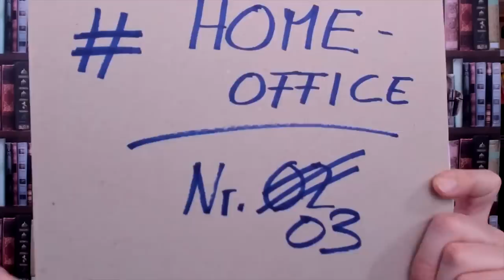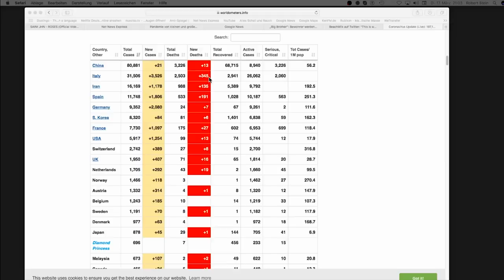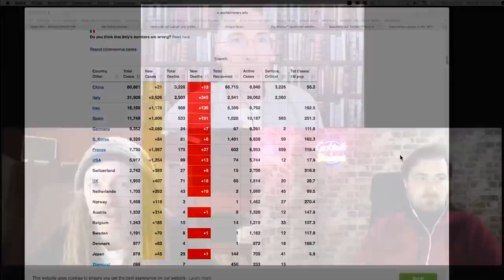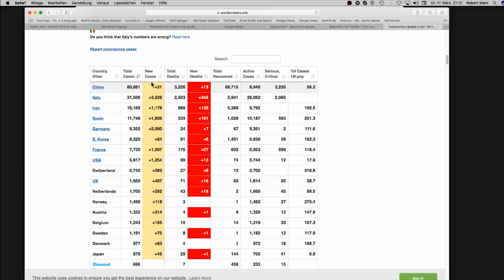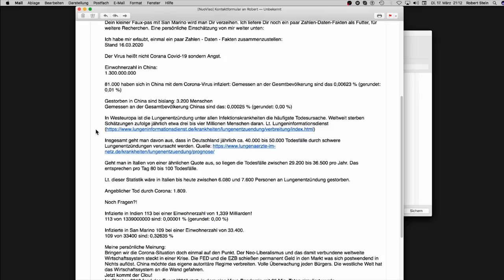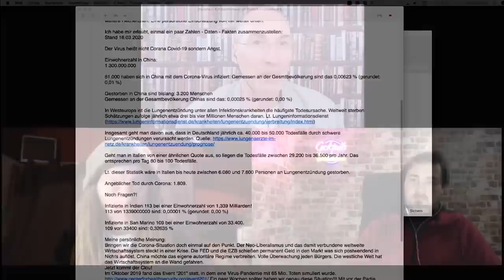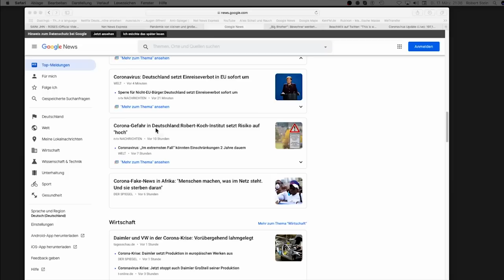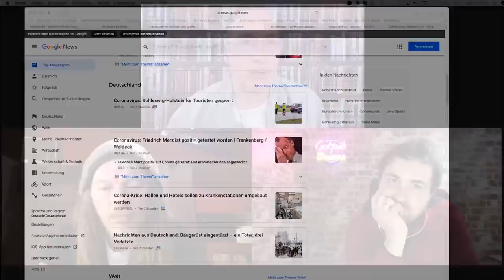50 Jahre Robert Stein - Home Office #3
Sollten wir die derzeitige Krise als Chance sehen? Während wir in den vorherigen Sendungen den Fokus auf die aktuelle Lage gelegt haben, wollen wir jetzt die Gelegenheit nutzen um über eine mögliche Zukunft nach der Krise zu sprechen. Derzeit ist noch nicht absehbar ob die Ausbreitung des Virus tatsächlich eine Gefahr darstellt oder nicht. Selbst in unserer Redaktion und im Gespräch gehen die Meinungen dazu etwas auseinander. Einig ist man sich in den Folgen eines globalen Shutdowns, welche besonders wirtschaftlicher Natur sind. Gewollt oder ungewollt findet momentan eine "kontrollierte Sprengung des Finanzsystems" statt, mit all seinen katastrophalen Konsequenzen für viele Menschen. Es findet der Niedergang eines Systems statt, welches statt in den nächsten Jahren des langsamen dahinsiechens, innerhalb weniger Wochen atomisiert werden könnte. Doch was kommt danach? Werden diejenigen welche dieses System installiert haben, ihren Schuldigen im Virus finden und ihr Spiel von Neuem beginnen? Oder sollten wir es aus einer anderen Perspektive betrachten? Das Wort "Krise" ist ein aus dem griechischen stammendes Substantiv und bedeutet "Entscheidung". Daher gibt es mehr als diese eine Option. Ist es philosophisch betrachtet vielleicht sogar die Natur, welche uns zu einer Entscheidung zwingt? Selbst jetzt in der Krise gibt es schon viele kleine positive Aspekte. Sei es die wiedererwachte Solidarität unter vielen Menschen, Delphine welche sich in italienischen Häfen tummeln oder der 50. Geburtstag von Robert Stein :-). In dieser Sendung denken wir etwas "Out of the box" (für die Freunde der deutschen Sprache, hierfür gibt es keinen übertragbaren Fachbegriff), ob wir statt Panik nicht viel mehr an positive Entwicklungen denken sollten und die Zukunft mitgestalten sollten im Sinne der Krise als Entscheidung.

Unterstütze unsere Arbeit, damit wir auch weiterhin gegen den Strom schwimmen können:

►per Banküberweisung:
NuoViso Filmproduktion